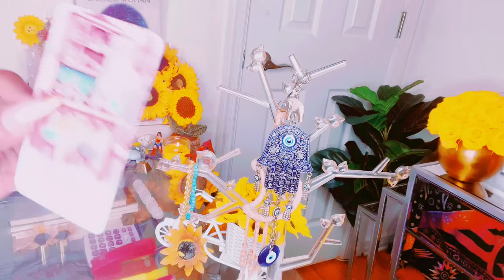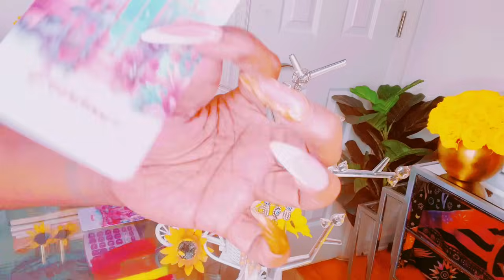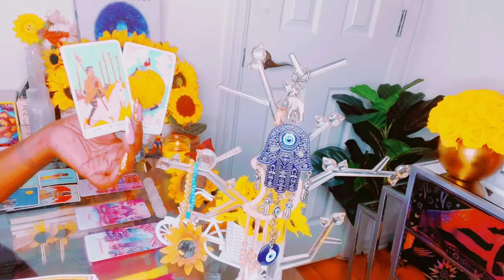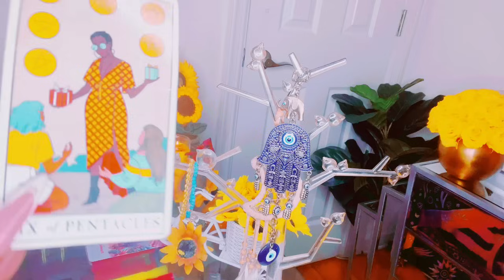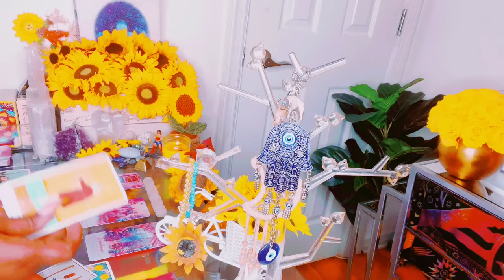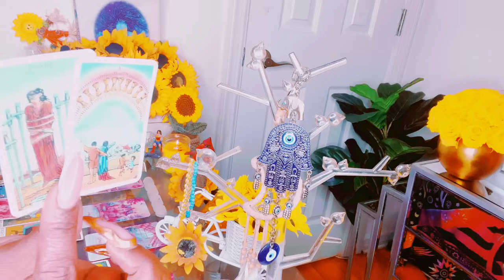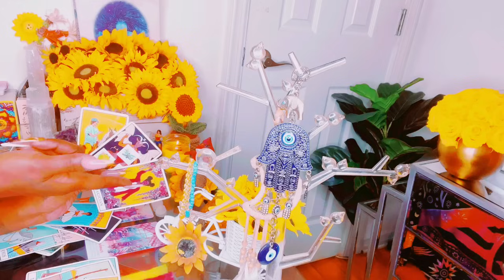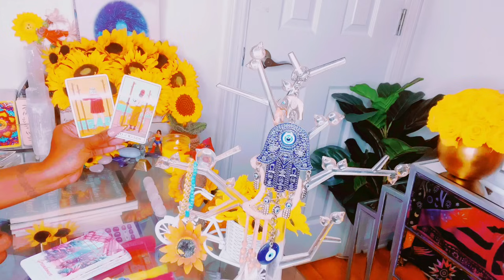YOU HAVE REACHED A NEW LEVEL WHO IS THIS WEALTHY PERSON COMING IN🫵🏽HAVE NO IDEA WHAT ABOUT TO CHANGE